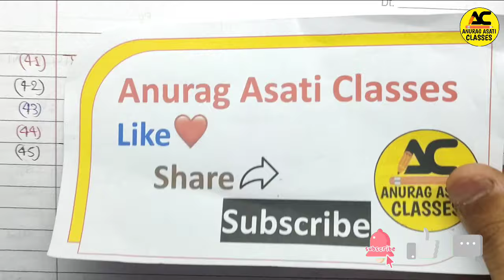12th History (2 अंकीय)😍 Important Question Answer 2024 | Mp Board Exam | itihaas Mahatvpurn Prashn🔥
12th History (2 अंकीय)😍 Important Question Answer 2024 | Mp Board Exam | itihaas Mahatvpurn Prashn🔥

Topic Cover —

1) 12th History
2) class 12th History model paper 2024 Mp Board
3) Mp Board Class 12th History important Question 2023-24
4) 12th History model paper 2024 mp Board
5) class 12th History objective question 2023 mp Board
6) Mp Board Class 12th History ati laghu uttariy prashan
7) class 12th History ke mahatvpurn prashan 2024
8) 12th History model paper
9) Mp board class 12th History
10) History important question class 12th
11) History ke mahatvpurn prashan 2024
13) History Mp Board
14) class 12th History